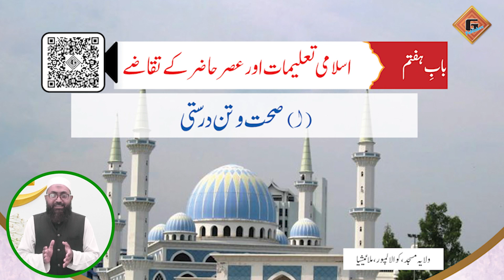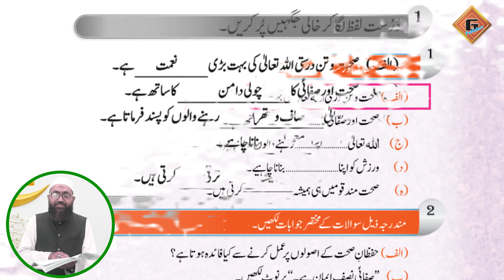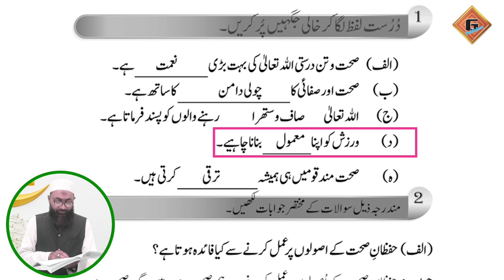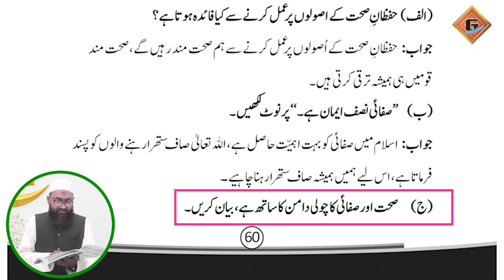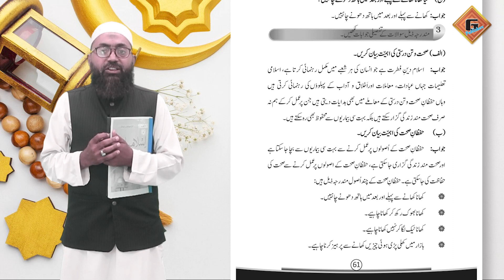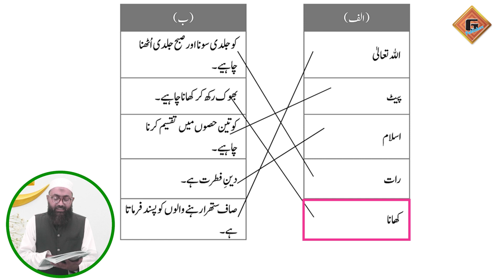Gohar Skill Up Islamiat 3|Unit 7|Lec 3|Sehat o Tandrusti|Mashq